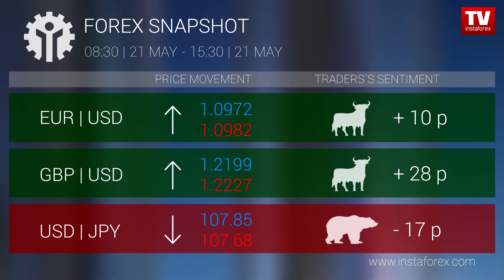Who earned on Forex 21.05.2020 15:30